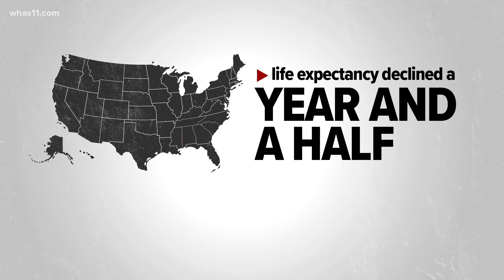FOCUS: How access to healthy food could impact life expectancy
In Louisville, a distance of around 13 miles could mean the difference of about a decade of life, according to local health data.